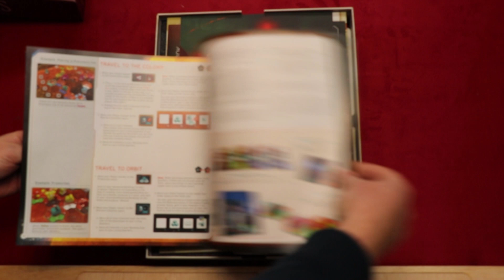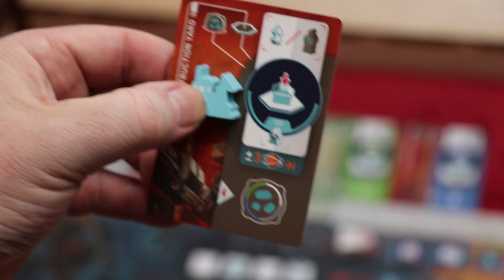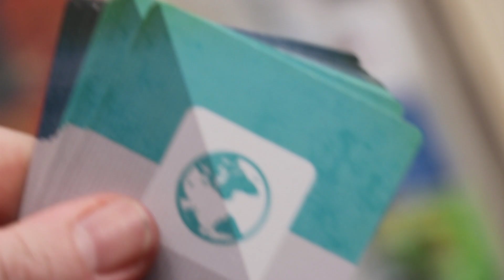On Mars (NL)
Uitleg & Review van het spel "On Mars", uitgegeven door Eagle & Gryphon Games, door Nox' Spellenzolder.
1-4 Spelers
90-150 Minuten Speeltijd

00:00 - Intro
01:03 - Wat zit er in de doos?
02:50 - Opzetten v/h Spel
10:28 - Speluitleg
44:05 - Review